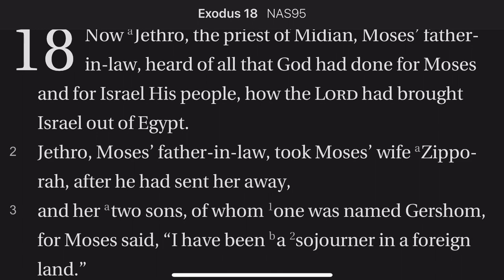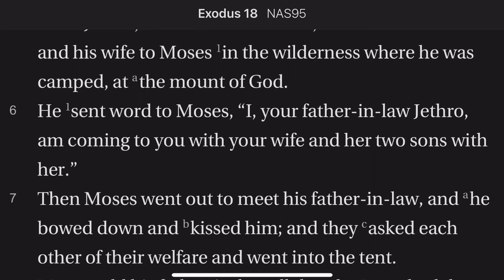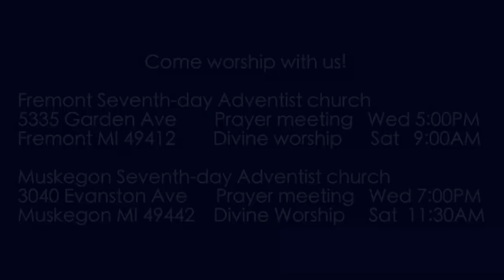Exodus 18:1-7 Family Reunion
Moses is reunited with his wife and children and Jethro. Moses has opportunity to tell all that God has done.